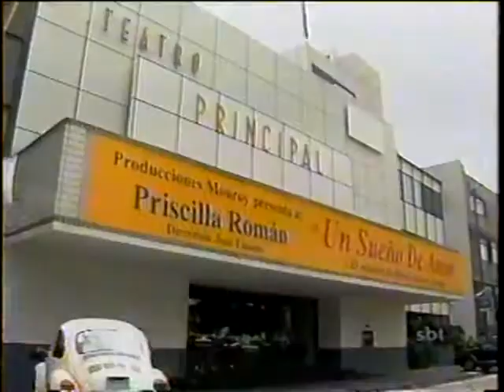O Diário de Daniela - Capítulo 01 - Dublado (2-2)